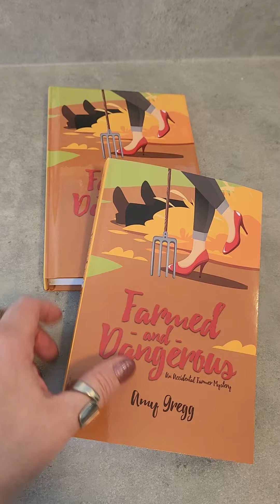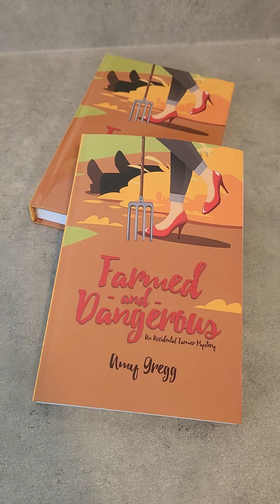Farmed & Dangerous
Minneapolis socialite Lilly Schmidt thought she had her life figured out… until her world came crashing down with the one-two punch of divorce papers and news of her grandparents’ deaths.

Suddenly single and the new owner of her family’s farm, Lilly finds herself thrust back into the old life she’d left far behind in her rural hometown of Lone Tree, Minnesota. The simple restart Lilly looks for on the farm is anything but when she is caught up in the fight between land developers hoping to bring new business and growth to the town, and the locals who want to keep their country life simple. She also, begrudgingly, must keep the peace with the farm’s hired hand Ryan, who also happens to be her old high school boyfriend—and is he still nursing a grudge!

When one of the land developers is found dead on her farm, Lilly faces a mix of small-town feuds and family secrets that proves deadlier with each turn. Can Lilly figure out the killer before she “buys the farm” permanently?

Fiction, Cozy Mystery

RETAIL:
Contrary to the old information on the video, you can pick up a copy of this book directly from the author. Contact Links are located on the author's webpage